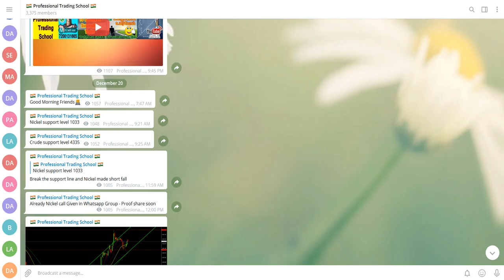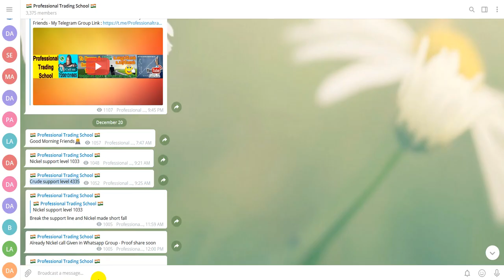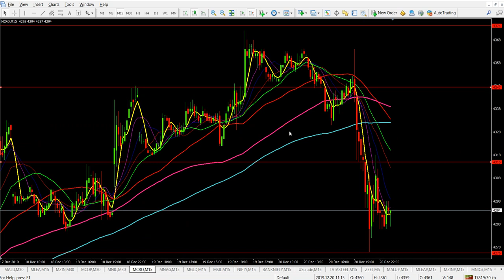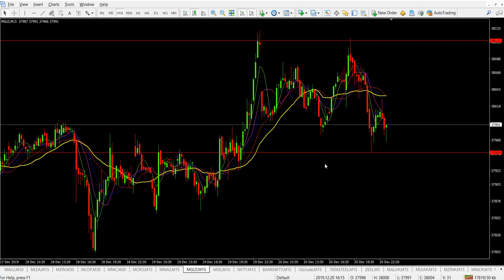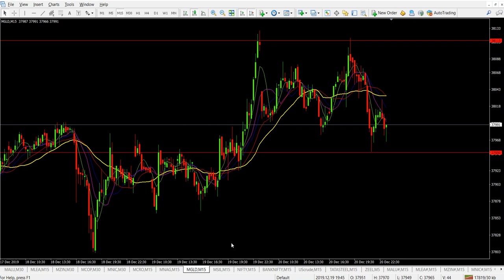How to Find Market Trend Using Support & Resistance Line | Important Updates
1 .Pan Card

2. Aadhaar Card

3. Your Photo

4. Your Bank Passbook Front Page  (optional - Cheque Leaf - Cancelled with your Signature) And last 6 month Statement(PDF Also)

5. Take your selfi with your Aadhaar or pan card For  IPV verification  (for ipv verification we need Need Your selfi with Aadhar or pan card )

6. Put Your Signature on white paper and send it photocopy clearly